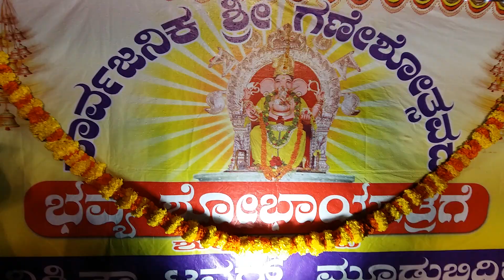moodbidri ganesh utav 2019